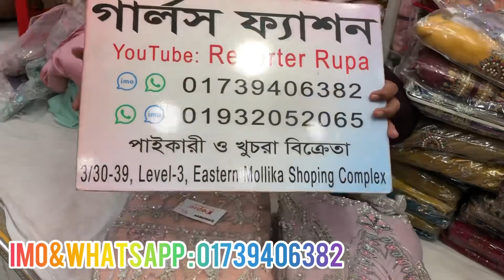২০২৩ সালের ঈদের নতুন ইন্ডিয়ান লাক্সারি কালেকশন /ইন্ডিয়ান ড্রেস /Indian party Eid dress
২০২৩ সালের ঈদের নতুন ইন্ডিয়ান লাক্সারি কালেকশন /ইন্ডিয়ান ড্রেস /Indian party Eid dress